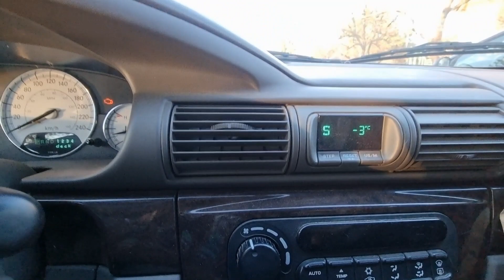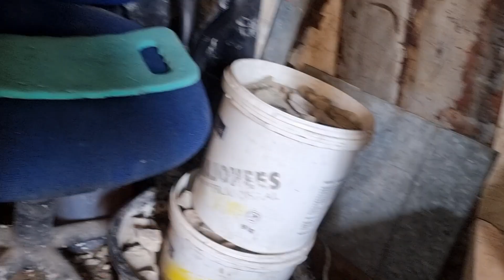Как оборудую пол для сауны #202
Ноу хау – устройство тёплого пола в сауне своими руками.